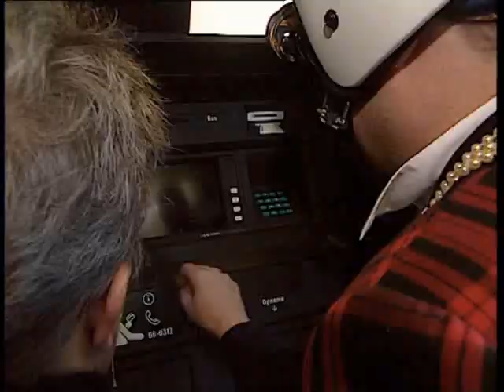Paul de Leeuw - RTL Six is beter dan niks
Uitgebracht op: Een kwart eeuw DVDII
Volg Paul de Leeuw